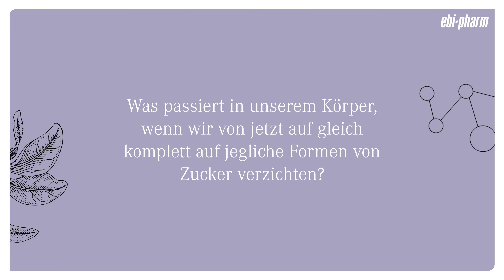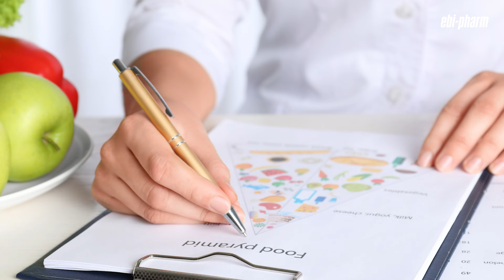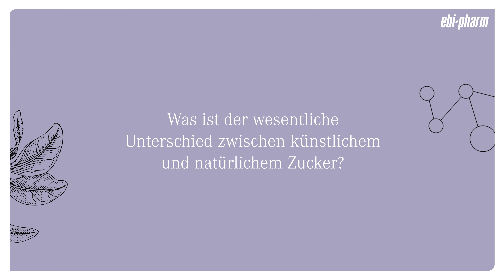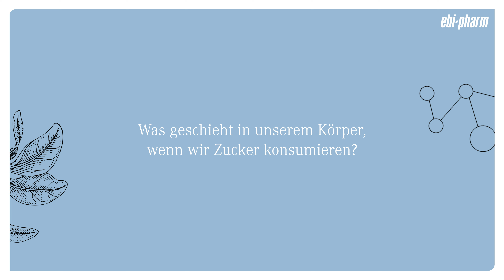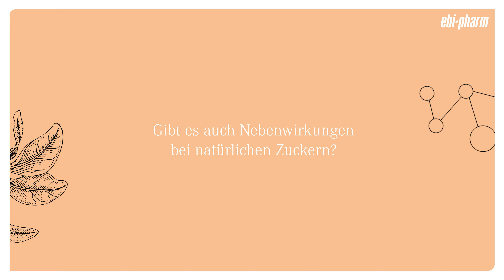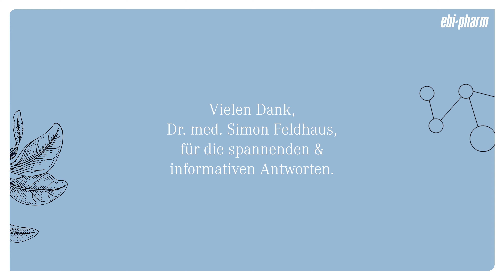Zucker – die täglich süsse Versuchung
Dieser süssesten aller Versuchungen wollen wir uns heute mal annehmen und genauer hinschauen, was es überhaupt alles für Zuckerarten gibt, welche im Körper was genau bewirken, wieso wir uns überhaupt so schwertun, auf Süsses zu verzichten und ob der eine Zucker vielleicht doch gesünder oder eben doch sogar schlimmer ist als der andere.

00:00 Intro
00:13 Was geschieht in unserem Körper, wenn wir Zucker konsumieren?
00:41 Was passiert in unserem Körper, wenn wir auf jegliche Formen von Zucker verzichten?
01:18 Kann der Körper komplett ohne Zucker auskommen und wie sieht eine Umstellung aus?
01:58 In welchem Zeitraum könnte eine Umstellung auf ohne Zucker funktionieren?
02:18 Welche Zuckerarten gilt es aus medizinischer und ernährungsphysiologischer Sicht zu bevorzugen?
03:02 Was ist der Unterschied zwischen natürlichem und künstlichem Zucker?
03:50 Welche natürlichen Süssmittel eigenen sich wofür am besten? Und wie verwendet man sie?
06:20 Gibt es Nebenwirkungen bei natürlichen Zuckern?
07:09 kann man gewisse Zuckerformen auch therapeutisch einsetzen?
08:15 Outro